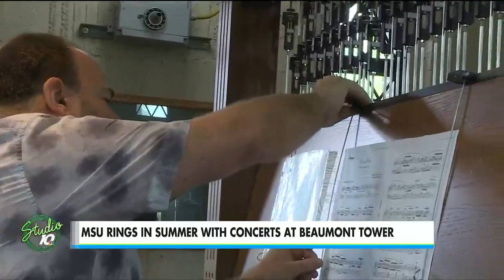Behind the bells of Beaumont Tower